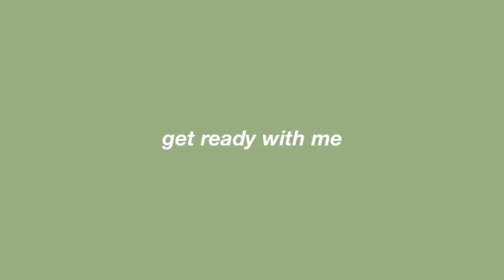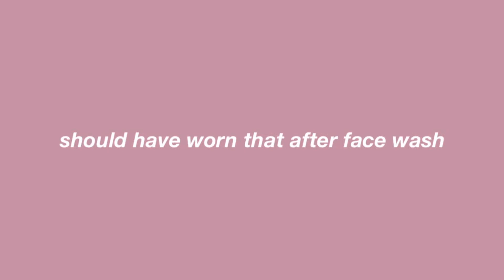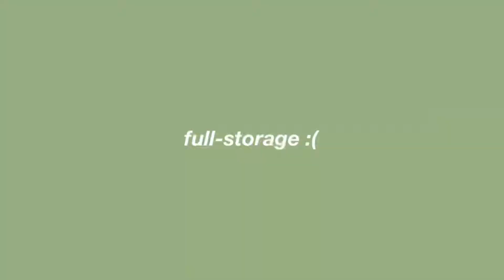valentines date 🌷 || arleiyss